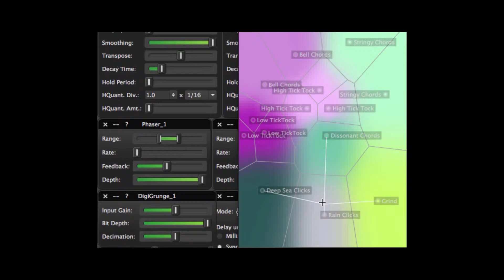Listening to Weather Data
Using Audio Mulch to sonify a days weather infor with vornoi mapping